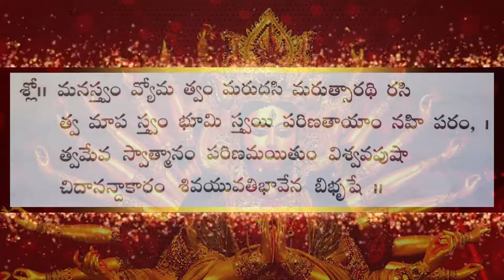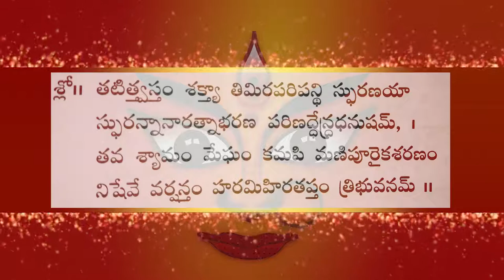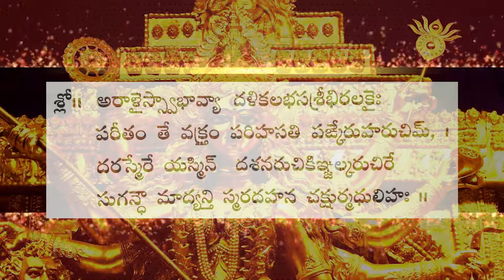SOUNDARYA LAHARI TELUGU PART 3 (31 -45)